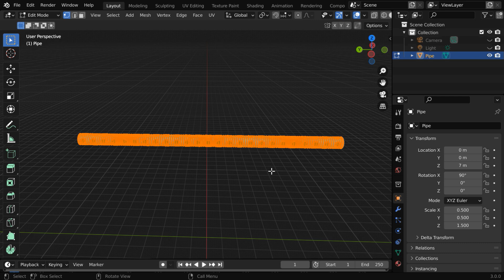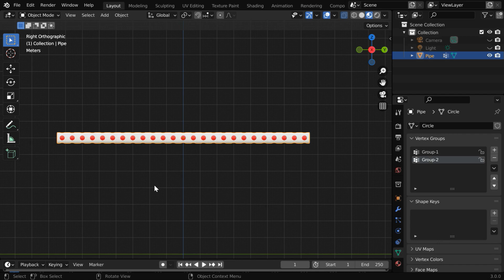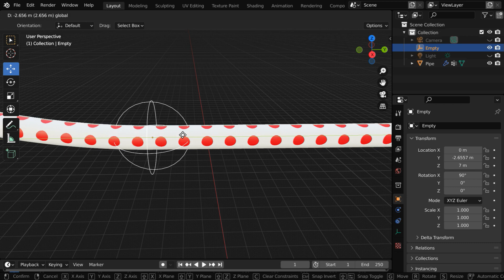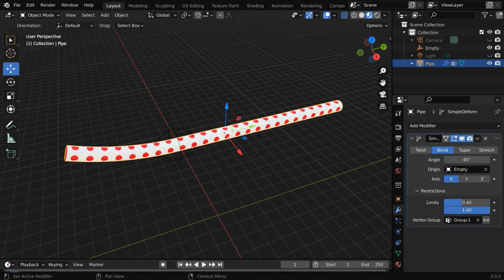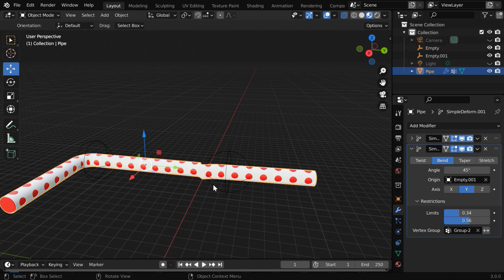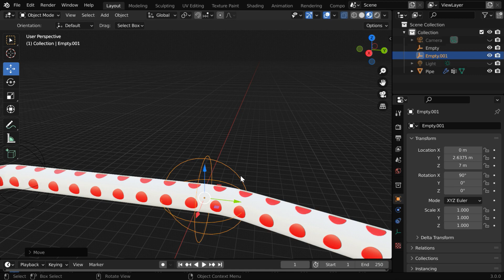Create Double Bends In Blender | Advanced Use of Simple Deform Modifiers | Fast & Easy Method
In this tutorial, we have discussed how to create two bends at the same time in any object, using the Simple Deform Modifier in Blender. For this tutorial, you should already have a fair knowledge about the bend operation in Blender - otherwise check our first tutorial from the link given below. We have used two Simple Deform Modifiers together to get double bending. Please watch the video for the complete tutorial.

Timestamp
00:00 Intro
00:23 Create suitable vertex groups
01:37 Add an empty & the first modifier
04:05 Another modifier for the second bend
05:32 How to change the bend orientations